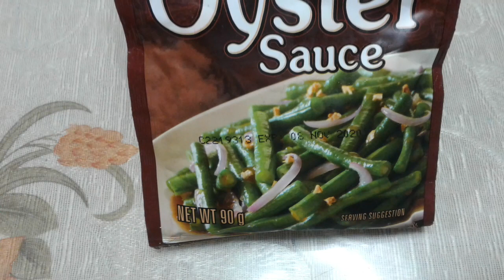Let's cook PORK GINILING😉😉😉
Note: In this recipe we can add raisins/pasas.